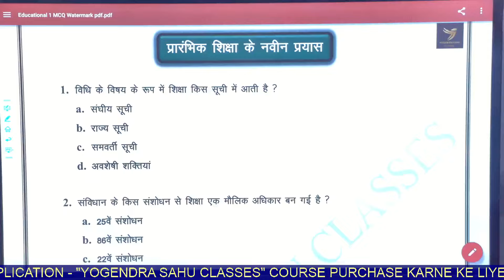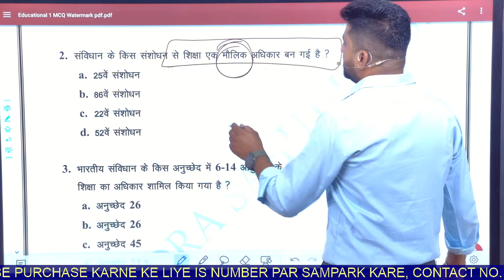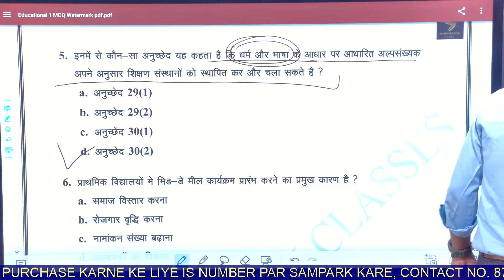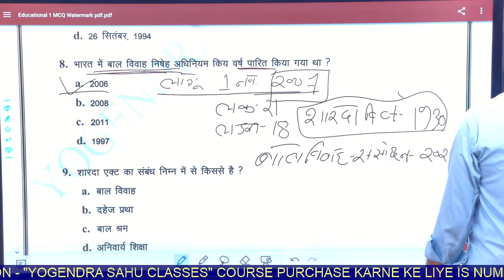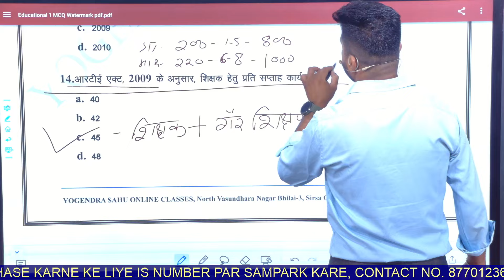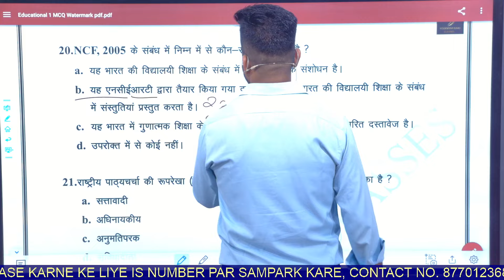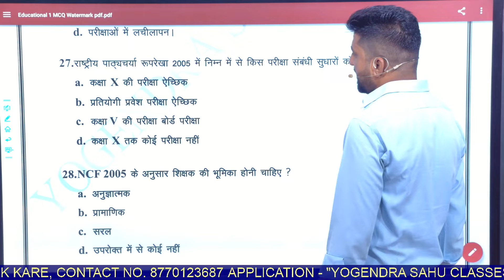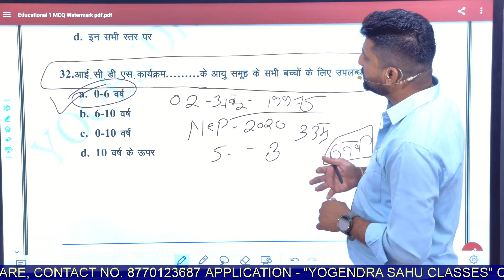L - 6 CDP MCQs || Child Development and Pedagogy || Top 25 MCQs || शिक्षक भर्ती, सहायक शिक्षक भर्ती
*शिक्षक भर्ती Course का Link*

*1st Rank* in CGVYAPAM *2022*
*2nd Rank* in CGVYAPAM *2018*
*5th Rank* in CGVYAPAM written exam (ARI)